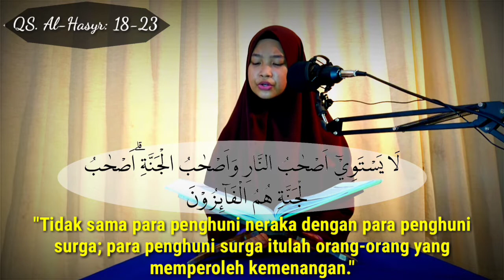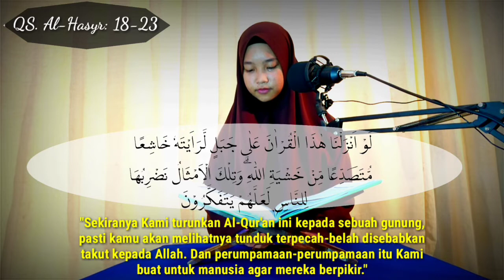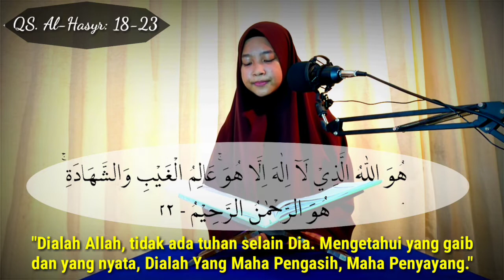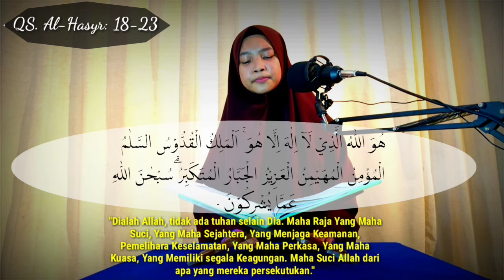Tilawah Surah Al-Hasyr سورة الحشر - Nazilah (XI Agama 2)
MAN Kota Singkawang berpartisipasi pada Lomba MTQ & Pidato Daring Nasional dalam dalam Rangka Menyambut Tahun Baru Islam 1442 H yang diadakan oleh MAN IC Sambas.
Pada kesempatan video kali ini ananda Nazilah dari kelas XI Agama 1 membawakan Tilawah surah Al-Hasyr ayat 18-24 pada cabang Lomba MTQ.
Madrasah Aliyah Negeri Kota Singkawang 2020/2021
[ Madrasah Aliyah Negeri Kota Singkawang Official Accounts ]